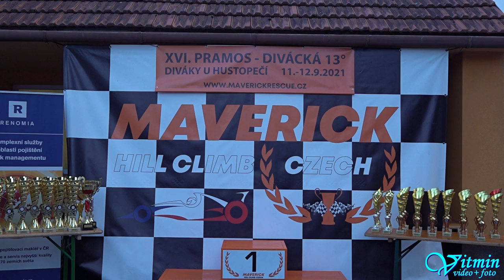Škoda Favorit Rally - Filip Horníček - XVI.Divácká 13 - Diváky u Hustopečí 2021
Filip Horníček si s vozem Škoda Favorit Rally dojel po oba víkendové závody pro druhé místo ve třídě HA1-K-1300 v závodech do vrchu XVI.Divácká 13 v Divákách u Hustopečí.